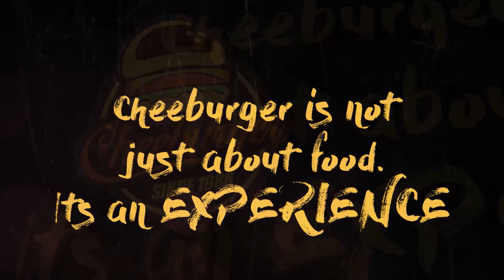CheeBurger Restaurant Opening in Riyadh.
WELCOME TO THE BEST BURGER PLACE IN RIYADH!
The hilarious American tasty restaurant has finally opened in the Middle East for the first time.